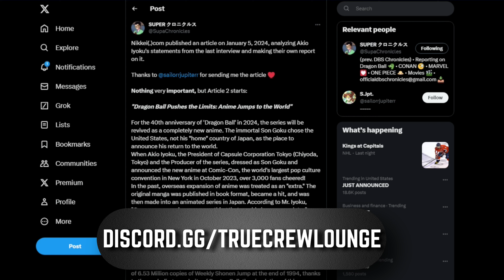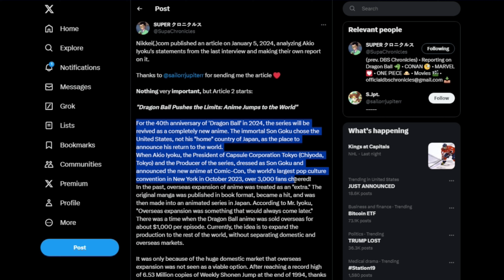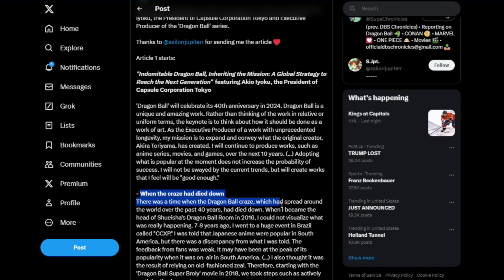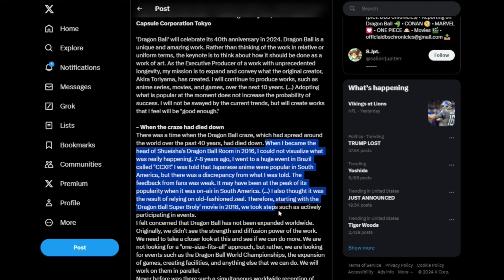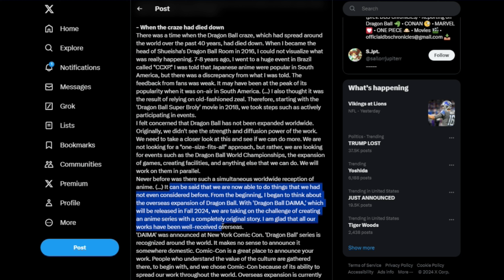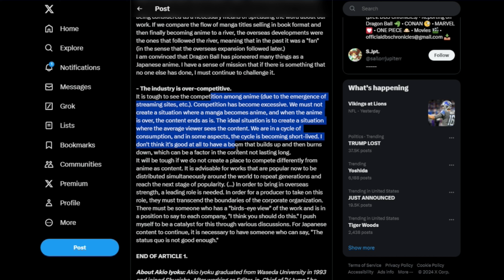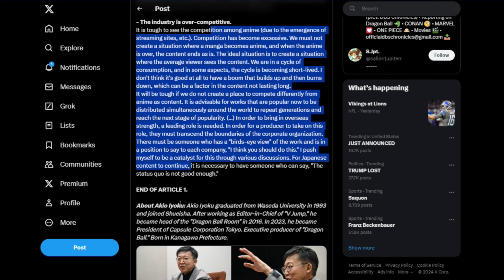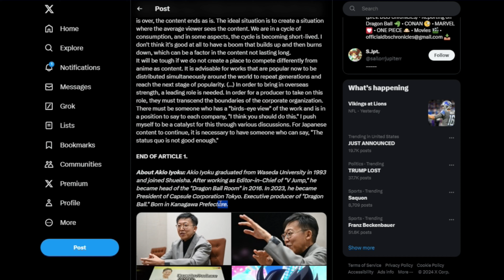NEW OFFICIAL DRAGON BALL UPDATE!!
This is HUGE!! For the longest time, Dragon Ball has been subjected to working under corporations that wouldn’t give it the attention it deserves. NOW, Akio Iyoku is the new executive producer for the Dragon Ball Production. This is HUGE!

Let’s all be respectful, positive, and thankful in the comments! Ignore all negativity. We are all here to be ourselves!